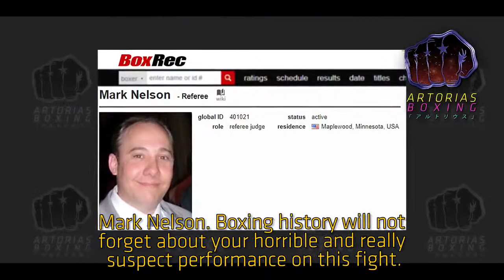Manny Pacquiao x Jeff Horn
Best fight: Manny Pacquiao x Jeff Horn